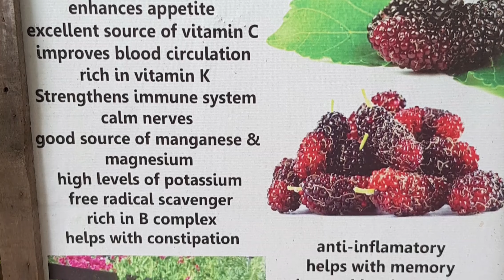Side Trip: Mulberry Farm in Daang Kalikasan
Please subscribe to see more from us, give this video a thumbs up if you enjoyed and comment down below what topic or who do you want us to interview next.